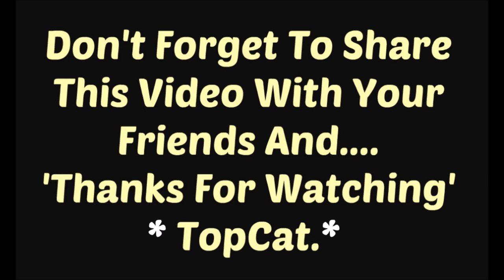'V' ~ TV Miniseries CAST THEN And NOW 2021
'V' the TV Miniseries CAST THEN and NOW 2021. See the cast of V the TV miniseries as they were then and as they are now in 2021.
In V the miniseries, a race of aliens arrives on Earth in a fleet of 50 huge, saucer-shaped motherships, which hover over major cities across the world. They reveal themselves on the roof of the United Nations building in New York City, appearing human, but requiring special glasses to protect their eyes and having a distinctive resonance to their voices. Referred to as the Visitors, they reach out in friendship, ostensibly seeking the help of humans to obtain chemicals and minerals needed to aid their ailing world, which is revealed to be a planet orbiting the star Sirius. In return, the Visitors promise to share their advanced technology with humanity.
V - The Miniseries Cast:
Jane Badler - Diana
Richard Herd - John (Supreme Commander)
June Chadwick - Lydia
Jenny Beck - Elizabeth Maxwell as a child
Jennifer Cooke - Elizabeth Maxwell
Robert Englund - Willie
Faye Grant - Dr. Julie Parrish
Marc Singer - Mike Donovan
Lane Smith - Nathan Bates
Jeff Yagher - Kyle Bates
Aki Aleong - Mr Chiang
Michael Ironside - Ham Tyler
Michael Durrell - Robert Maxwell
Michael Wright - Elias Taylor
Howard K. Smith - Himself
Judson Scott - Lt. James
Frank Ashmore - Philip
Duncan Regehr - Charles
Mickey Jones - Chris Farber